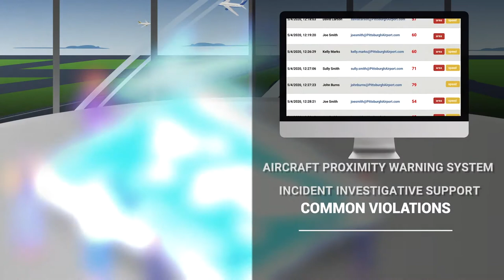Virtual Traffic Lights Airport Animation